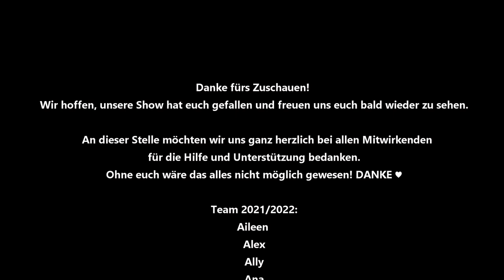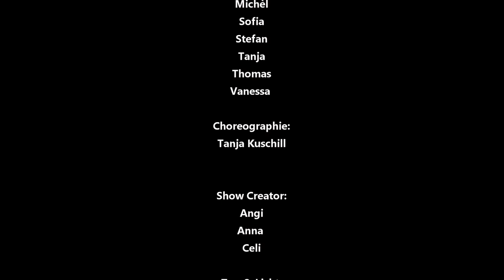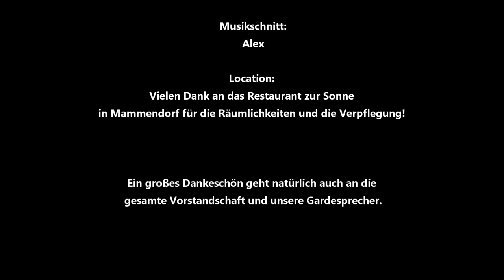Elements of Dance - Best of Five - Faschingsfreunde Fürstenfeldbruck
Die Element of Dance der Faschingsfreunde Fürstenfeldbruck präsentieren ihre Show für die Saison 2021/2022 unter dem Motto „Best of Five“. Durch eine Reise in die Vergangenheit zeigen wir Ihnen die besten Momente der letzten fünf Jahre in einer komplett neuen Show. Viel Spaß beim Zuschauen!